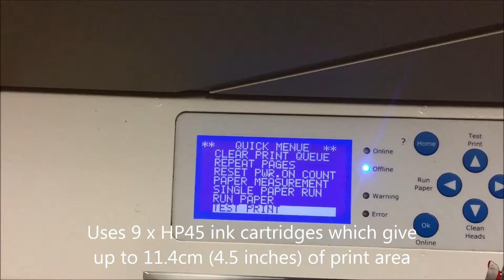Neopost AS 990HD Printer